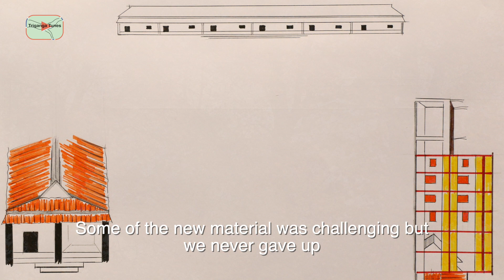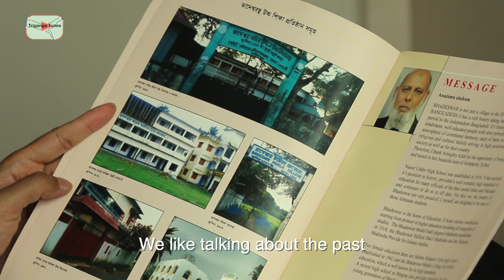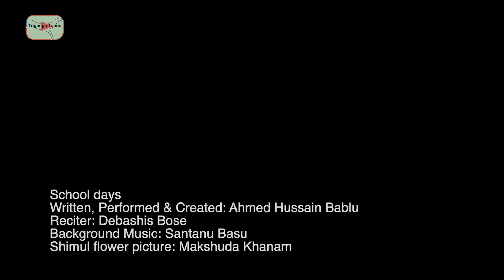School days, Reciter: Debashis Bose, Background Music: Santanu Basu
Written, Performed & Created: Ahmed Hussain Bablu
Shimul flower picture: Makshuda Khanam